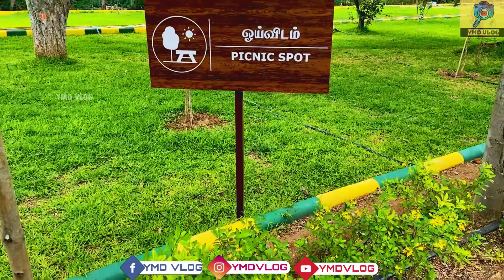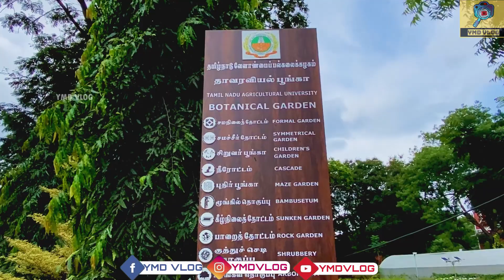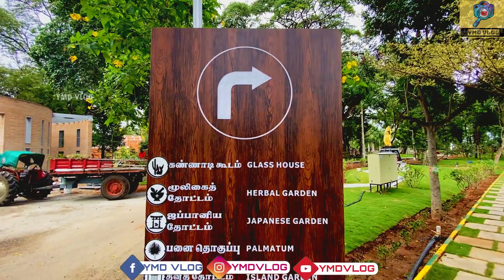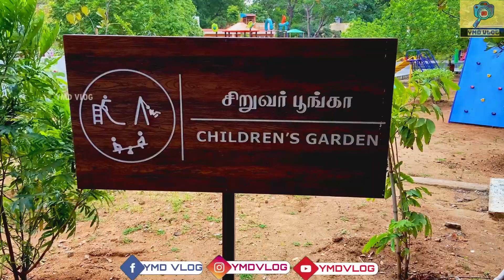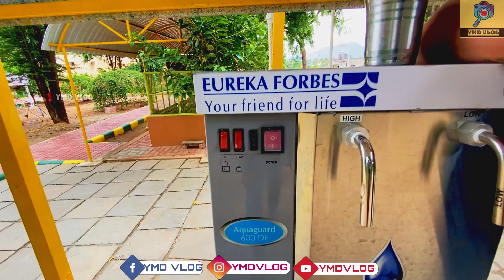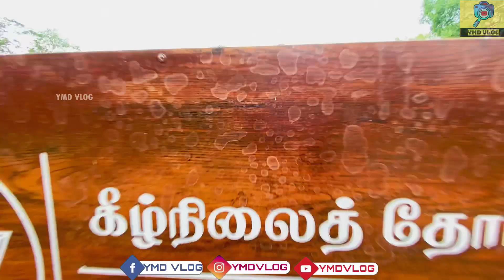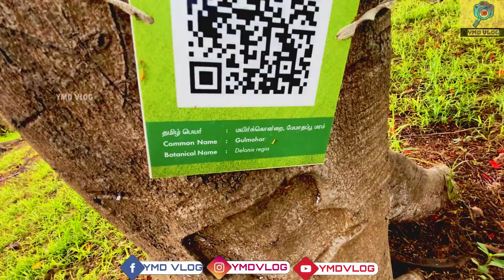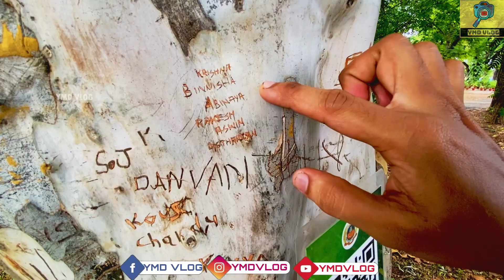TNAU Botanical Garden Coimbatore | YMD VLOG | VLOG 41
Botanical Garden Coimbatore has been renovated after 2 years in Coimbatore.